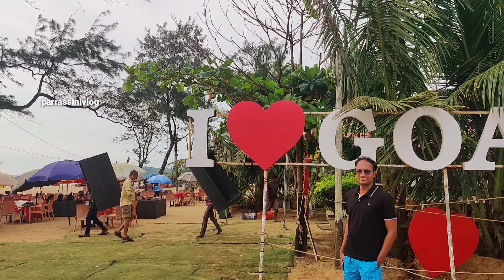Ep#5 ഗോവയിൽ ഫ്രഷ്മീൻ ഇത്ര വിലക്കുറവോ/youtube malayalam/parrassinivlog/trending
ഗോവയിൽ ഫ്രഷ്‌മീൻ ഇത്ര വിലക്കുറവോ